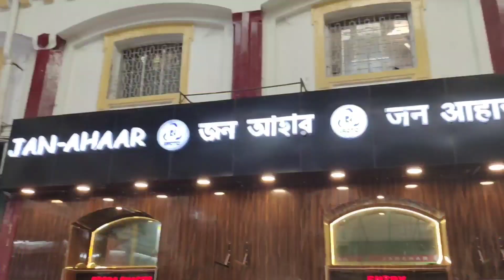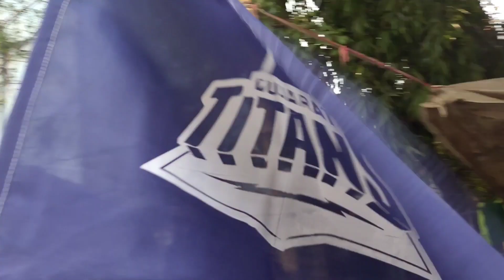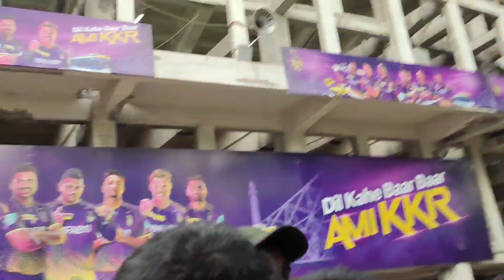How to watch first time cricket match in stadium🇮🇳 || स्टेडियम में पहली बार क्रिकेट मैच कैसे देखें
Want to watch a cricket match in a stadium? Then this guide is for you! In this video, we'll show you how to watch a first time cricket match in a stadium, step by step.

If you're new to cricket, or just want to watch a good match in a stadium, then this guide is for you. We'll show you how to purchase tickets, where to sit, and how to watch the match without any problems! After watching this video, you'll be ready to experience a cricket match in a stadium!
or
Are you a cricket fan who is excited to experience the thrill of watching a live match at the stadium for the first time? Or maybe you're new to the sport and want to know what to expect when you attend your first match? In this video, we provide a comprehensive guide for first-time cricket stadium goers, covering everything from buying tickets and finding the right seating to understanding the rules and etiquette of the game. We also share tips and tricks for getting the most out of your match day experience, so you can fully enjoy the atmosphere and excitement of live cricket. Whether you're a seasoned fan or new to the sport, this video is sure to help you make the most of your first cricket stadium experience.